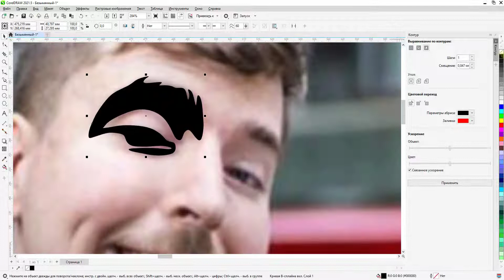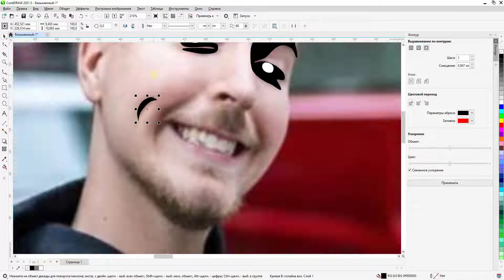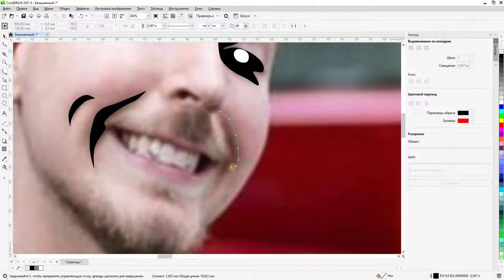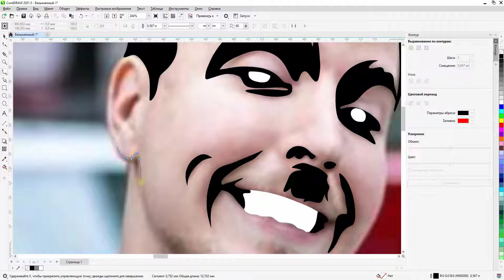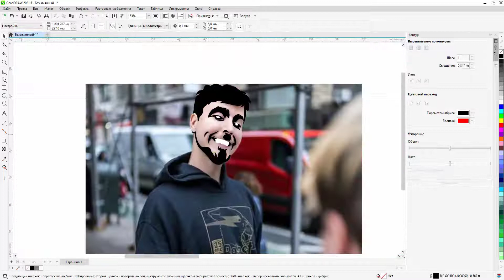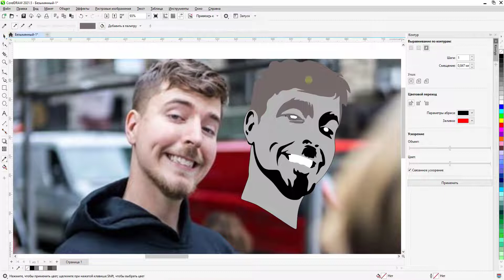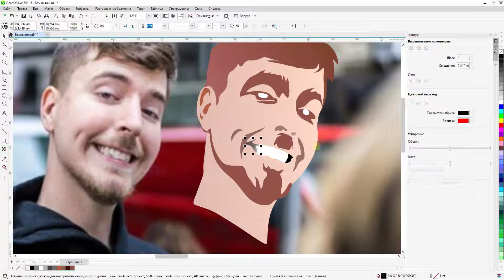MrBeast, Speed Art using Corel Draw (2022)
Iam making vector from photo of Mr Beast!
Its looks like very good and you will like it!

On the channel, I draw art of famous people, such as bloggers, singers and even ordinary people. By the way, you can get a portrait from me if you look at me! I am a graphic designer and do graphic design in corel draw!